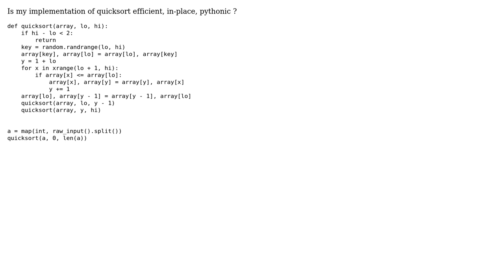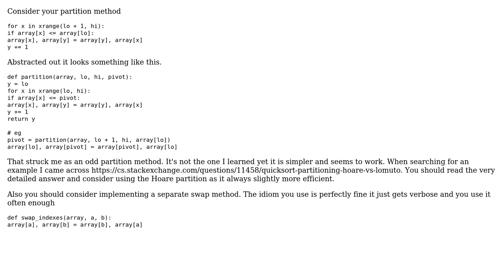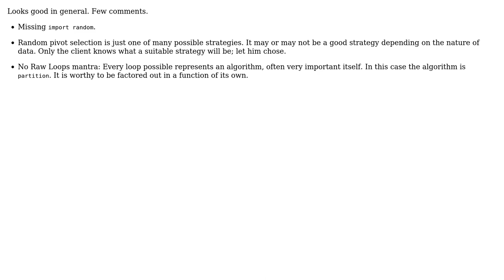Code Review: Pythonic quicksort algorithm (2 Solutions!!)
Code Review: Pythonic quicksort algorithm

With thanks & praise to God, and with thanks to the many people who have made this project possible! | Content (except music & images) licensed under CC BY-SA | Music | Images & others | With thanks to user vnp user eightnoteight user cheezsteak and the Stack Exchange Network Trademarks are property of their respective owners. You are responsible for your own actions.